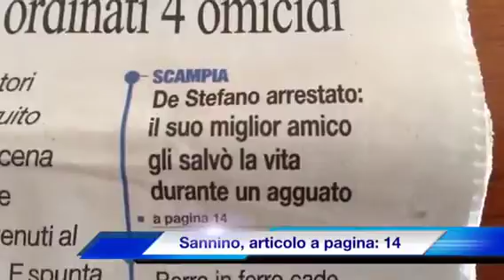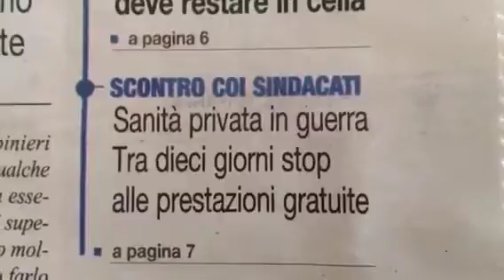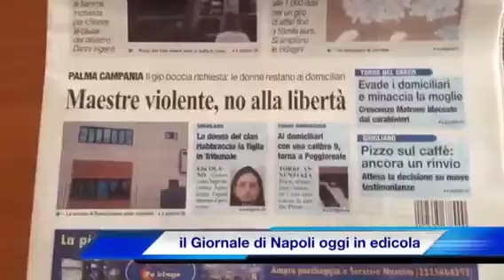Rassegna stampa quotidiano Roma del 17/09/2014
Scopri le notizie del quotidiano Roma con la rassegna stampa online.